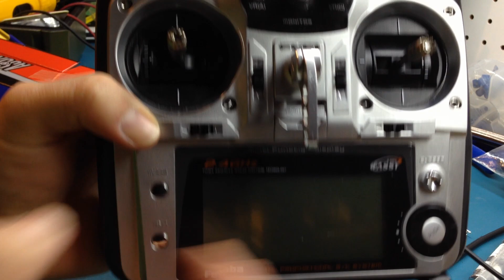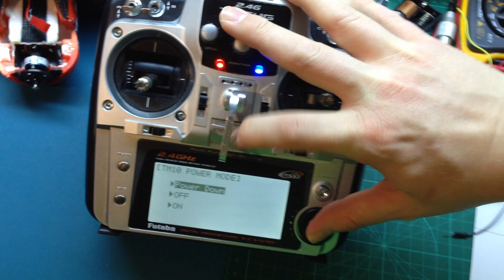Futaba Transmitter Mod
How I made my Futaba Transmitter compatible with Spektrum DSM2 Technology.  More details can be found on the blog post I wrote up